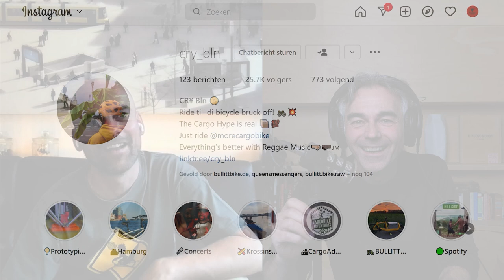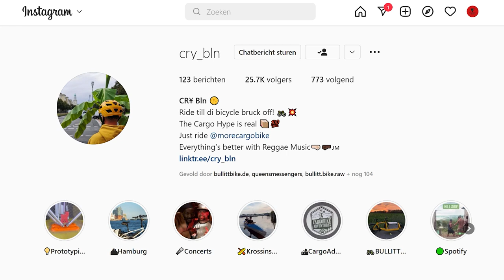In search of the ultimate Bullitt cargo bike episode 15 part 1. A look at Cry_BLN Bollocks Bullitt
In of this episode we meet up with Christian aka Cry_BLN. Christian is a Bullitteer from Berlin who love's riding his Bullitt in and around Berlin. He is always looking for creative solutions to transport stuff on his bike. You can follow his adventures and DIY ideas on his Instagram account

If you want to support Bicycle Love World you can do so by taking a look

This episode is my first ever video podcast interview for this channel.

If you’re new to this channel welcome! My name is Helgi and with this channel I explore bicycle culture in all it’s aspects. This will help me to grow my channel and make more videos in the future.